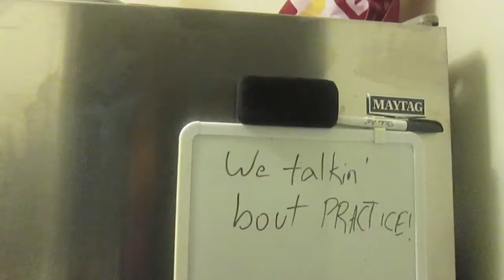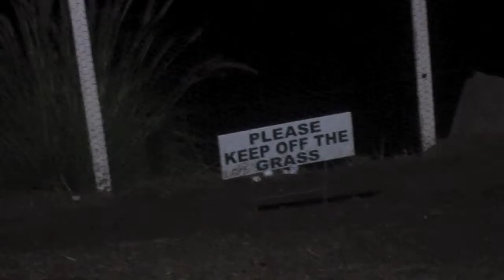Driving Range & Chill...Plus Justin's Taking Steroids?!?!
After the day of shooting, Justin has to take steroids to fix the ringing in his ear. We try our hand at the driving range and try to hit the boat! Watch as Beka gets frustrated playing such a leisurely sport.